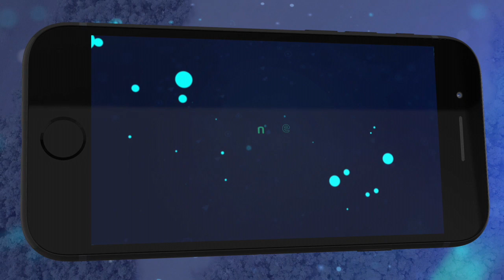EnlaceTrece: El rol del arte en tiempos de pandemia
Próximo martes 18 de agosto a la 1:00 p.m.